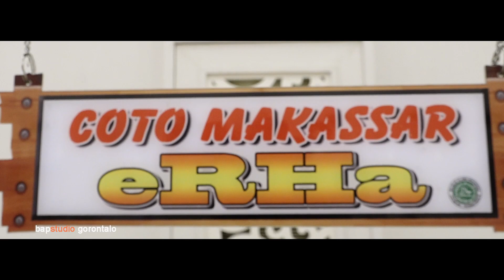kiky & deril wedding | resepsi pernikahan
pernikahan kiky & deril
resepsi pernikahan